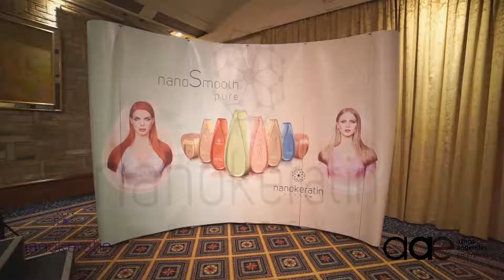Nanokeratin_System Cyprus officially launches nanoSmooth pure at the Hilton Nicosia